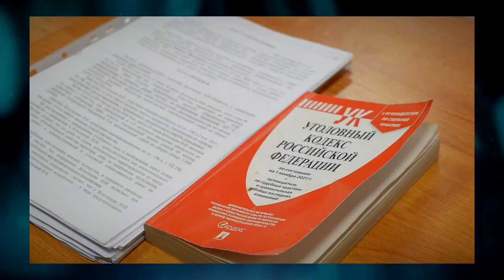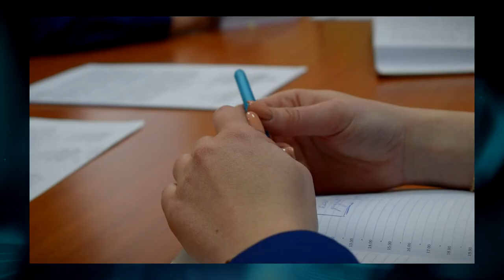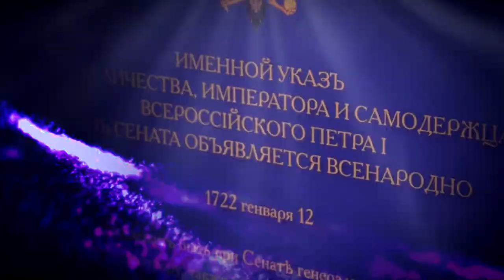300 лет Прокуратуре